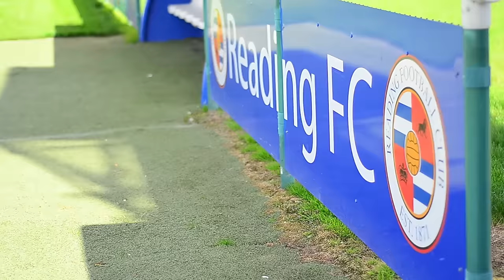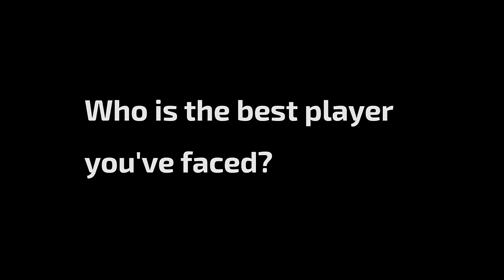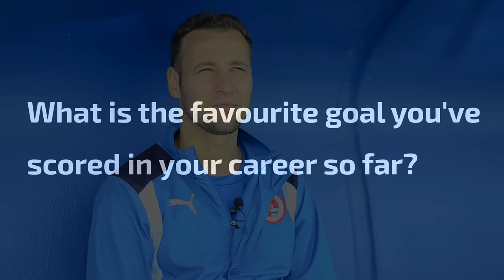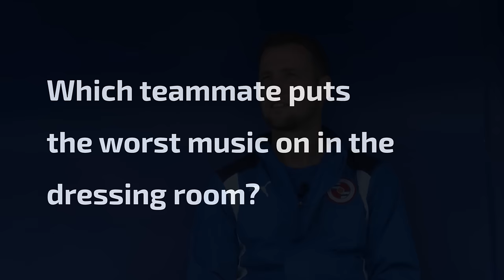In the Dugout: Roy Beerens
We caught up with Royals summer signing Roy Beerens to chat about his footballing memories, life away from the pitch and his Reading teammates.